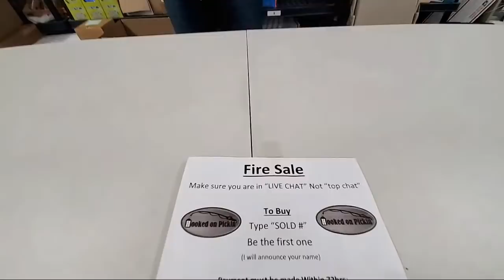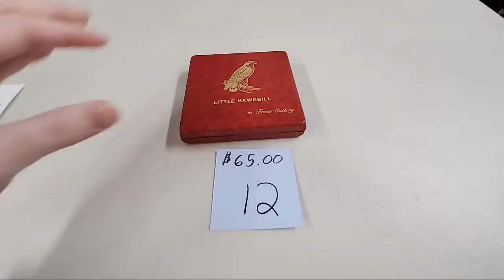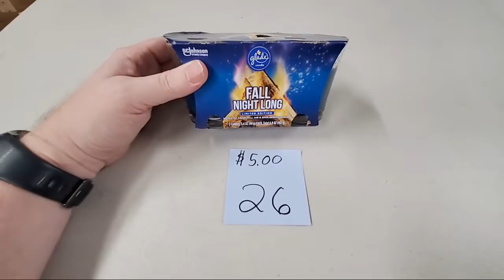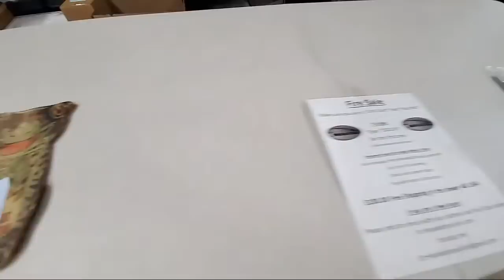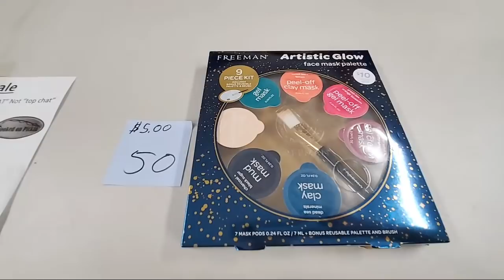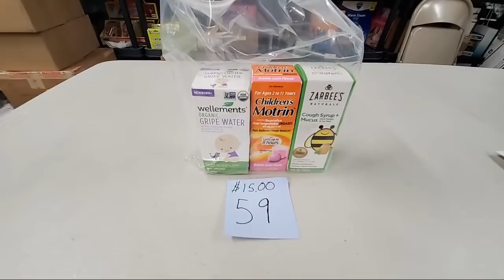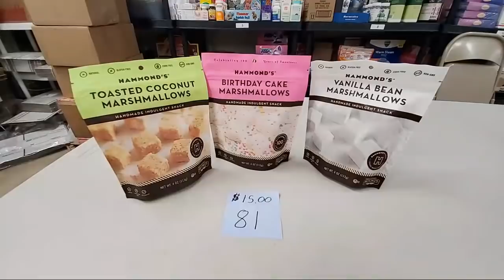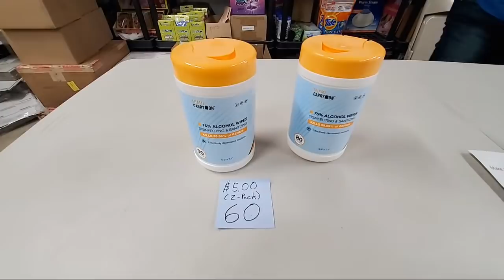Live Fire Sale 81 Items Buy Direct From Me for Great Discounts - Fast & Fun Buying--Online Re-seller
To Buy
Type “SOLD #”
Be the first one
(I will announce your name)

Please send an email with your address and YouTube name to Hookedonpickin.com

Ebay Store: